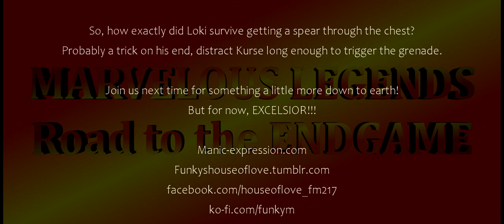House of Love Presents Marvel-ous Legends: Thor - The Dark World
It's a New Year, and a new Phase in the MCU. Something that should not have been forgotten has returned, and the Nine Realms of Asgard are in grave danger.

Also, Loki.